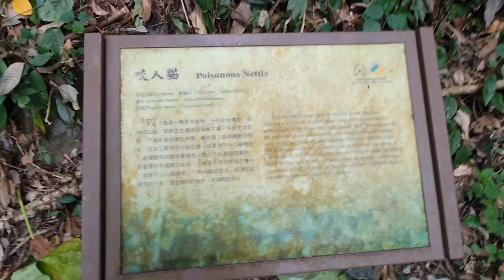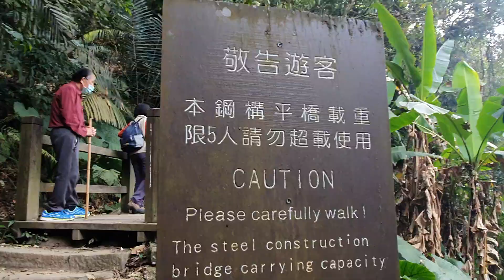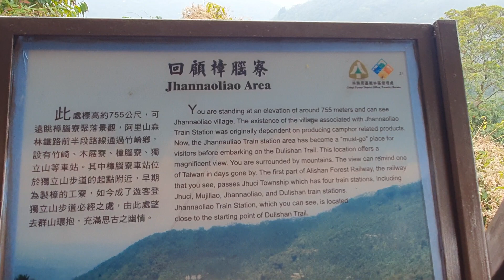樟腦寮爬山到奉天岩（二）